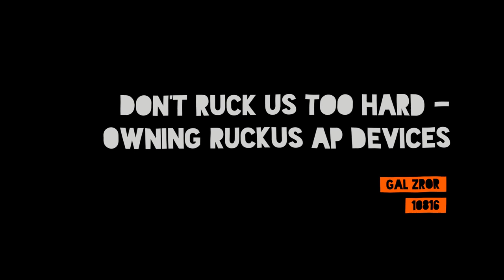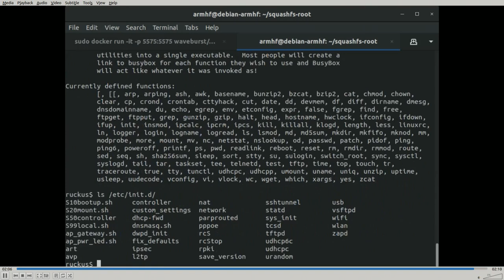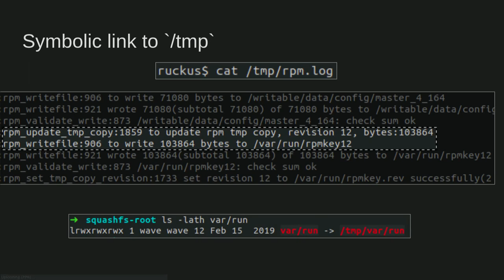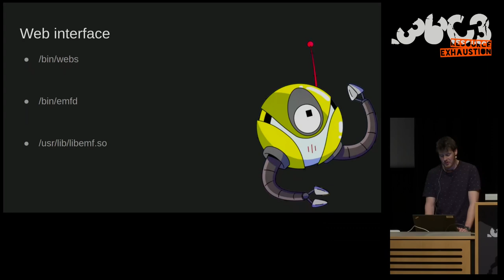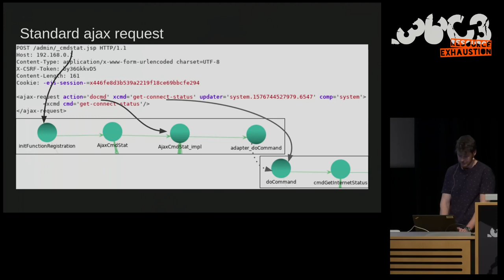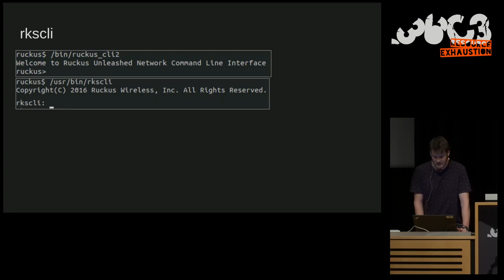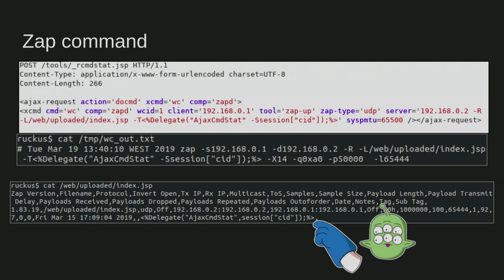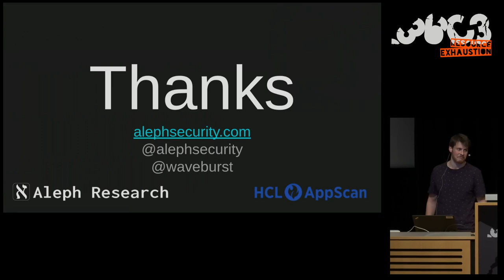36C3 - Don't Ruck Us Too Hard - Owning Ruckus AP Devices - deutsche Übersetzung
3 different RCE vulnerabilities on Ruckus Wireless access points devices.

Ruckus Networks is a company selling wired and wireless networking equipment and software. This talk presents vulnerability research conducted on Ruckus access points and WiFi controllers, which resulted in 3 different pre-authentication remote code execution. Exploitation used various vulnerabilities such as information leak, authentication bypass, command injection, path traversal, stack overflow, and arbitrary file read/write. Throughout the research, 33 different access points firmware examined, and all of them were found vulnerable. This talk also introduces and shares the framework used in this research. That includes a Ghidra script and a dockerized QEMU full system emulation for easy cross-architecture research setup.
Here's a fun fact: BlackHat USA 2019 used Ruckus Networks access points.

Presentation Outline:
This talk demonstrates 3 remote code executions and the techniques used to find and exploit them.
It overviews Ruckus equipment and their attack surfaces. Explain the firmware analysis and emulation prosses using our dockerized QEMU full system framework.
-Demonstrate the first RCE and its specifics. Describe the webserver logic using Ghidra decompiler and its scripting environment.
-Demonstrate the second RCE using stack overflow vulnerability.
-Lastly, demonstrate the third RCE by using a vulnerability chaining technique.
All Tools used in this research will be published.

Gal Zror